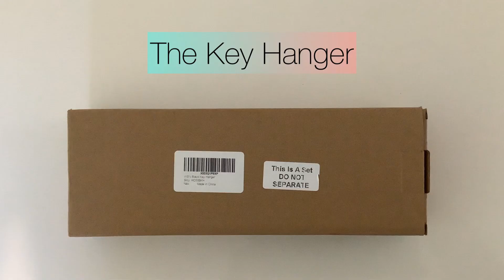Reviewing Key Hook